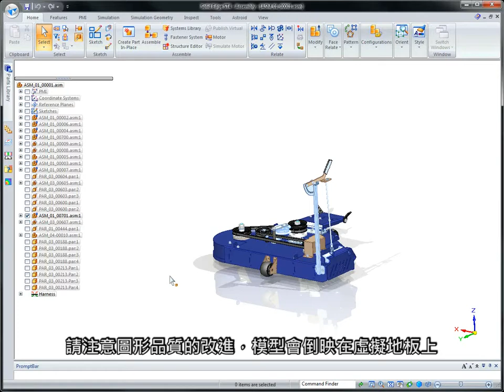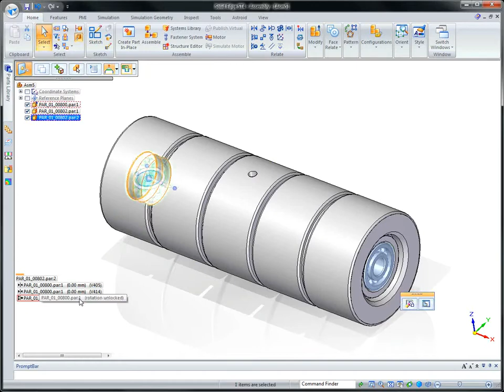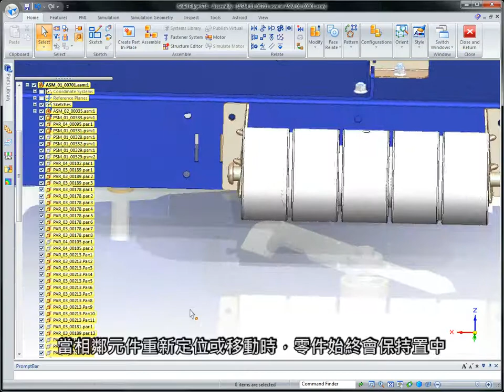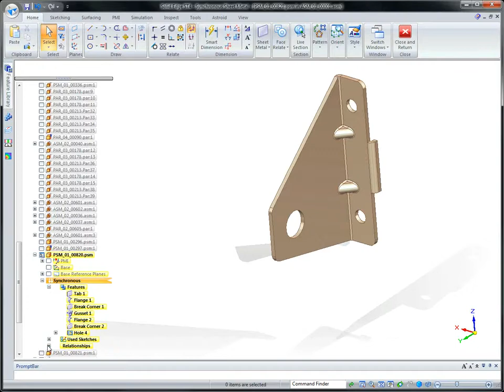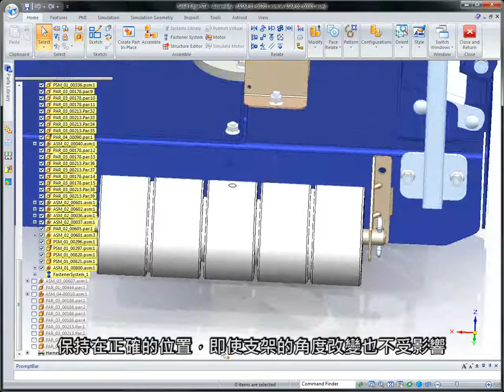Solid Edge ST4 新功能- 進階的機械設計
Solid Edge ST4中新增了許多功能，讓舊有的2D圖面能重用在設計3D模型上，也開發了許多功能，有我們在做機械零計設計時，更輕鬆方便。